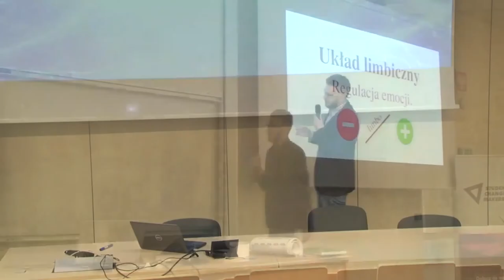Jak się uczyć ANATOMII poprzez pałac pamięci?